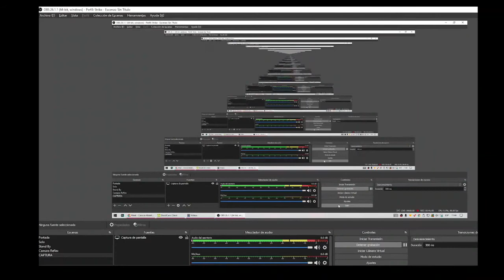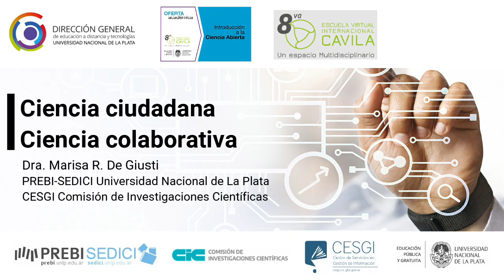Ciencia colaborativa: la experiencia del CEPAVE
En este video se entrevista a las doctoras Graciela Navone y Soledad Ceccarelli, quienes explican los proyectos del Instituto CEPAVE y particularmente un proyecto de Ciencia Ciudadana llamado Geovin. Cepave es la sigla del Centro de Estudios Parasitológicos y de Vectores dependiente del Conicet y la Universidad Nacional de La Plata (UNLP).
La entrevista la realiza la Dra. Marisa De Giusti en el marco del Seminario titulado: “Capacitación inicial en Ciencia Abierta” que se lleva adelante a través de la Dirección de Educación a Distancia de la Universidad Nacional de La Plata.
En la primera parte del video, la doctora Navone relata el quehacer del laboratorio CEPAVE tras 42 años de existencia y alto compromiso con la comunicación de la ciencia por sus temas vinculados con la sanidad humana, animal y ambiental, lo que ha determinado un fuerte involucramiento e inmersión en la comunidad en una puesta en común de saberes.  Chagas, dengue y parasitosis humanas y animales han puesto al CEPAVE como un gran protagonista de la comunicación de la ciencia a través de distintos ámbitos y medios.
En este contexto CEPAVE destaca en proyectos de extensión con aplicaciones participativas que resultan en investigaciones y resultados que sirven a la comunidad la cual, a la vez sirve al proyecto en un aprendizaje compartido.
La doctora Ceccarelli habla de lo que llama “ciencia participativa”, deslinde muy importante del término ciencia ciudadana, considerando que hay una participación más que una colaboración, un aprender en un “ida y vuelta con el otro”. Las investigadoras e investigadores, afirma Soledad, tienen mucho que aprender de la comunidad.
El proyecto GEOVIN, nace en 2017 para dar una respuesta que integrara información sobre presencia de los triatominos, las vinchucas que pueden ocasionar la enfermedad de chagas. La aplicación para celulares de GEOVIN sirve para canalizar muchas consultas sobre sí un dado insecto es una vinchuca, lo que también sirve para geolocalizar las vinchucas y dar una devolución a la población.
La aplicación ha logrado mejorarse precisamente en el uso por parte de los ciudadanos.
La Ciencia Ciudadana/ Ciencia Colaborativa/Ciencia Participativa es el involucramiento del público no académico en procesos de investigación científica, ya sea investigación impulsada por la comunidad o investigaciones globales. Los ciudadanos, los no expertos en el tema,   también realizan trabajo científico –a menudo con expertos o instituciones científicas–, apoyando en la recolección, análisis o descripción de datos de investigación y con ello realizando una valiosa contribución a la ciencia.
La Ciencia Ciudadana es el resultado directo de la comunicación científica y de la participación pública.
La importancia de la Ciencia Participativa se debe también a que la agenda de investigación puede enfocarse hacia los problemas que la ciudadanía reconoce como tales rompiendo la barrera disciplinar.
Para poder surgir la Ciencia Ciudadana precisa de un acompañamiento de políticas en incentivos que reconozcan y valoricen sus prácticas.